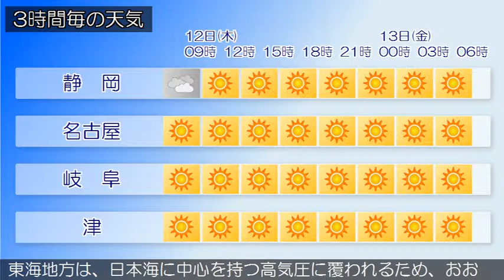2018/04/12 東海地方の天気予報 朝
愛知県では、１３日まで空気の乾燥による火の取り扱いに注意してください。日本海北部の低気圧からのびる寒冷前線が、東日本を南下しています。東海地方は、おおむね曇りで、雨や雷雨の所があります。今日の東海地方は、寒冷前線の影響で、曇りで明け方まで雨や雷雨となる所がありますが、黄海に中心を持つ高気圧に覆われるため、おおむね晴れるでしょう。明日の東海地方は、日本海に中心を持つ高気圧に覆われるため、おおむね晴れるでしょう。